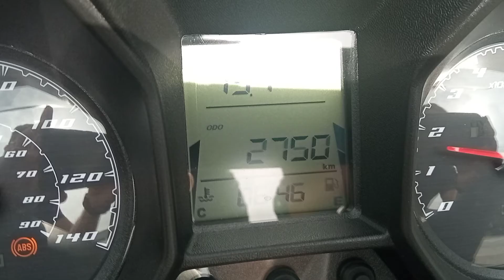SUPER DINK 125 405156